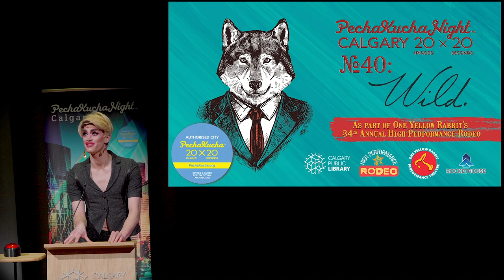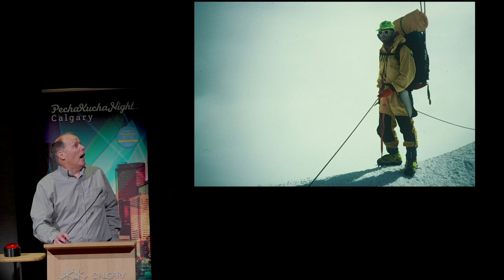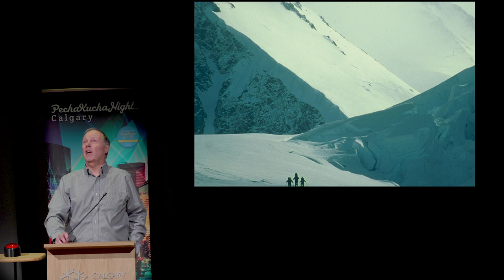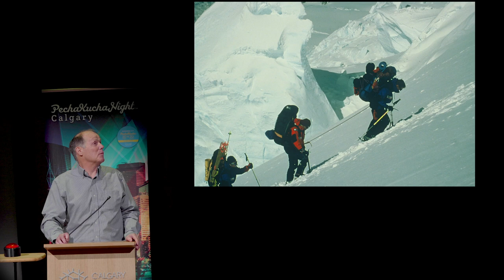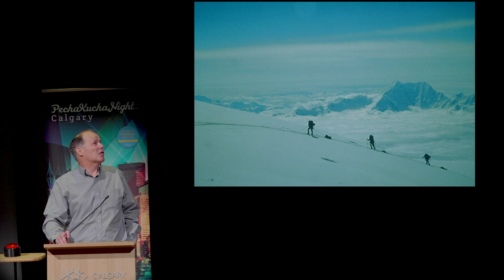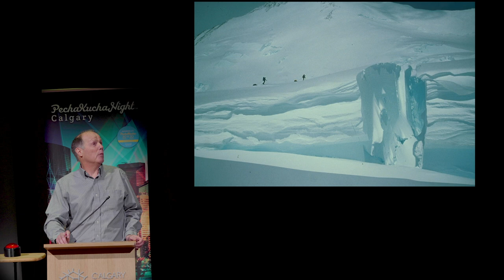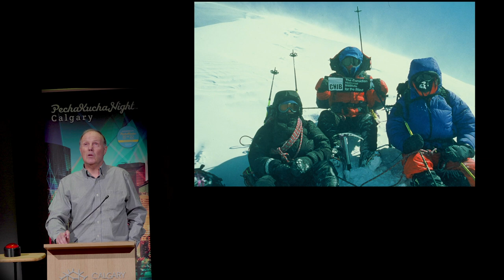Ross Watson (He/Him) - PechaKucha Calgary #40: WILD at NCL with HPR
Ross Watson is familiar with being first. He is the first blind climber to reach the West summit of Mount Logan. He climbed Alaska’s Denali and traversed Baffin Island. Due to attrition in the sport of blind climbing he is one of a few blind climbers left in the world.